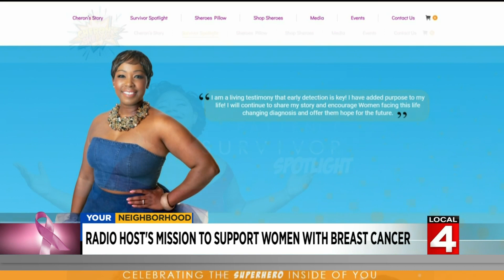Detroit radio host has mission to support women with breast cancer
She uses her voice every day as the program director for Mix 92.3 and on-air personality. Now, she’s using her voice for the greater good. This week in Your Neighborhood, meet Cheron Sanders, A true “shero.”